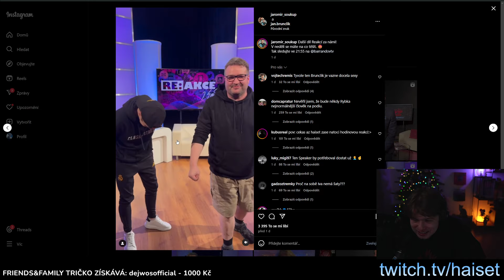Brunclik vs HaiseT